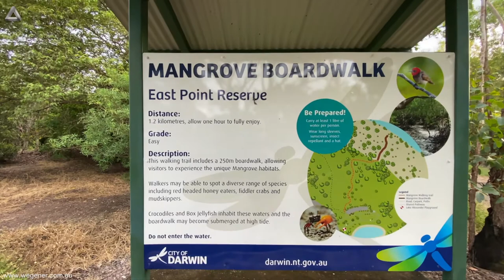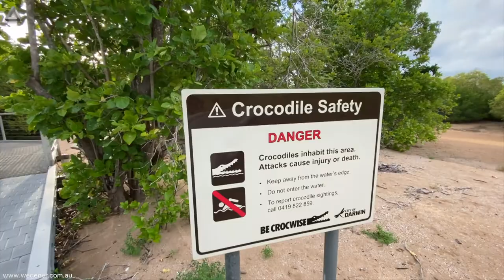Darwin walking tours, the Mangrove Board Walk at East Point Reserve. An easy walk.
Today Darwin walking tours will take you to the East Point Reserve and the Mangrove Board Walk. This is an exciting feature at the East Point Reserve. In addition to all of the other benefits, such as free BBQ. Walking tours in Darwin at their best!

00:00 Intro
00:10 The walk